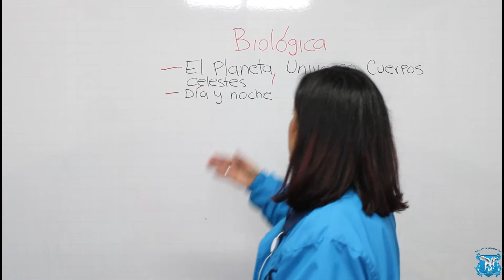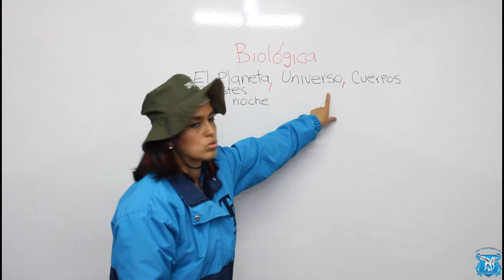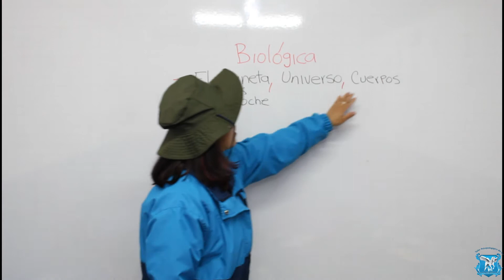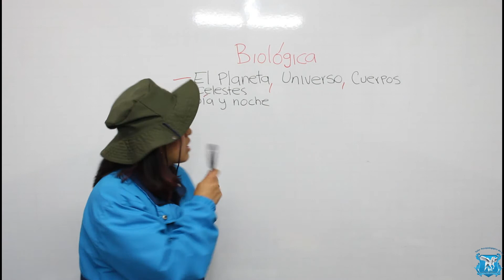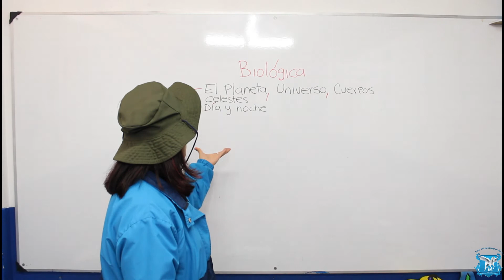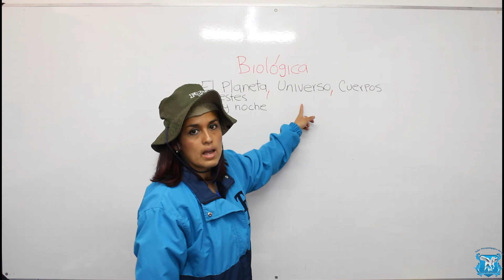El planeta, Universo , cuerpos celestes L